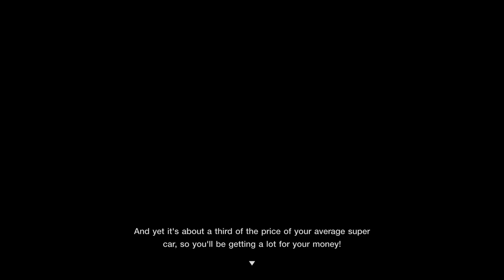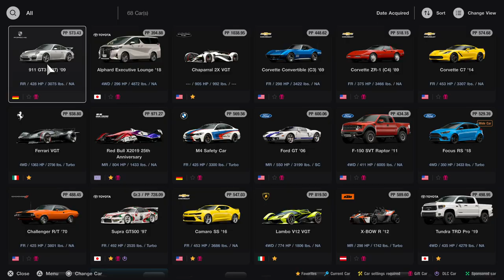Gran Turismo® 7 Pan-American Championship Finals